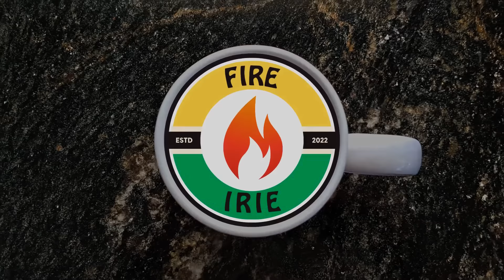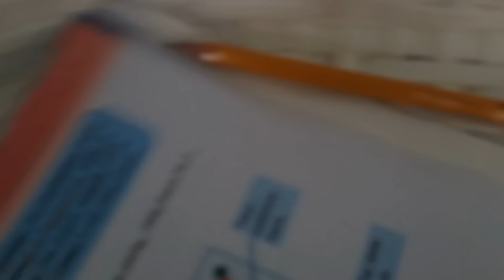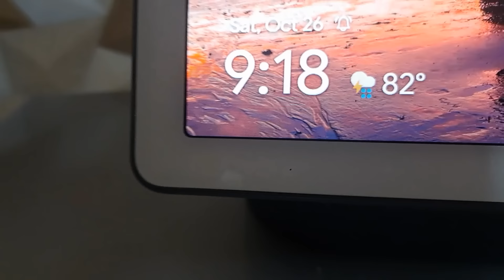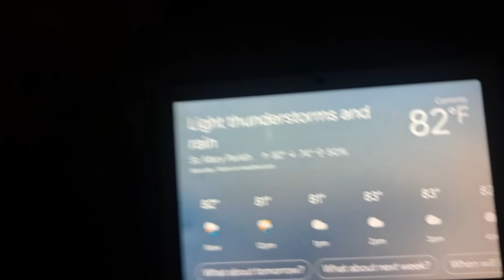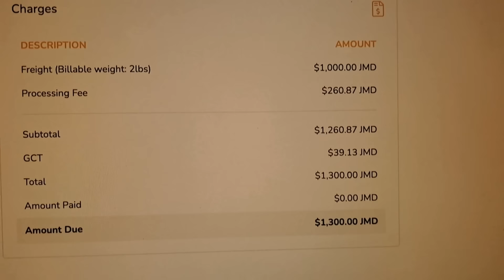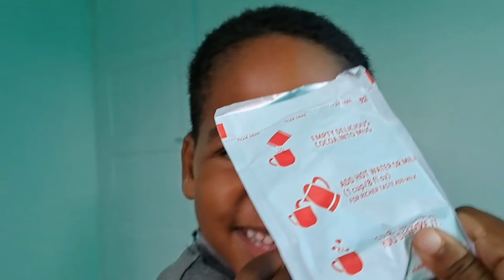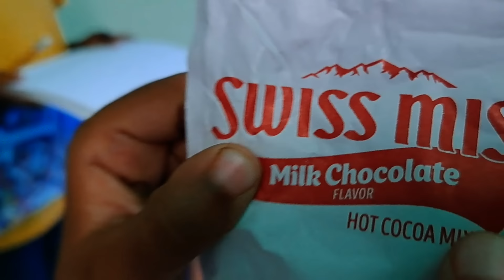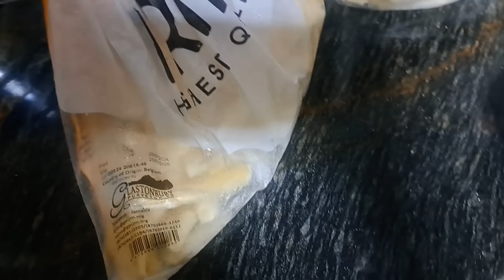Retired in Jamaica and Our Farm is Officially Flooded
The boys take over the camera early today, as the rain begins from morning and lasts throughout the day.  Who says we can't have burgers for breakfast?  After hours of rainfall, everyone tries their best to enjoy the day indoors with Mahrez and Dave battling for king of the couch.  Meanwhile, I tour the backyard flooding and make sure the chickens remain unscathed just before I receive an email from Marcore!  A quick trip to Highgate, and all is once again one with the universe.  By the end of the day, the boys are back in the kitchen, and Mahrez ends the evening with a good night before he goes.  Richness is Life.